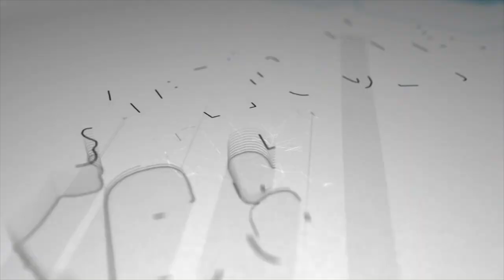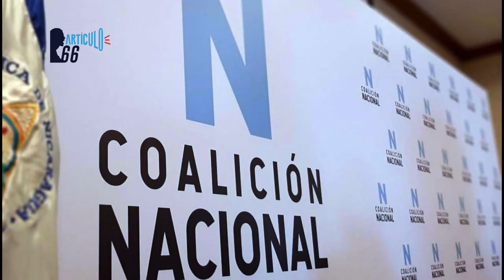Padre de Alvarito Conrado: «Exigimos castigo para los que ordenaron disparar contra mi hijo»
Alvarito Conrado, el estudiante de 15 años que fue a repartir agua un 20 de abril de 2018 como gesto de solidaridad con los universitarios que protestaban contra el régimen, cumplió tres años de su asesinato. Su familia exige verdad, reparación, justicia y castigo para los que ordenaron disparar en contra del adolescente y para quienes le negaron la atención en salud.